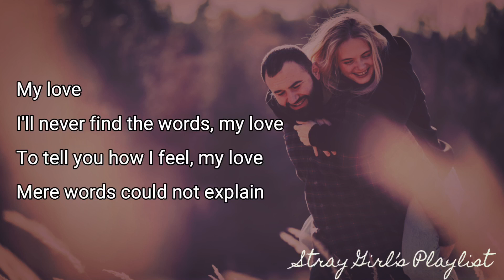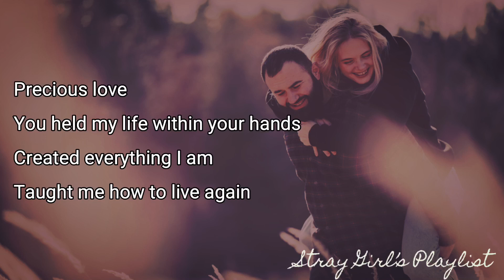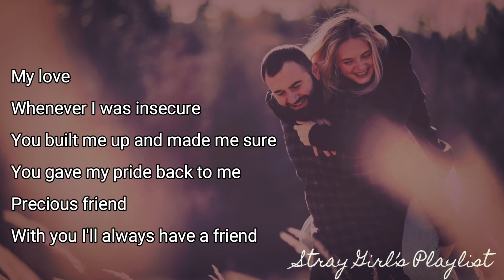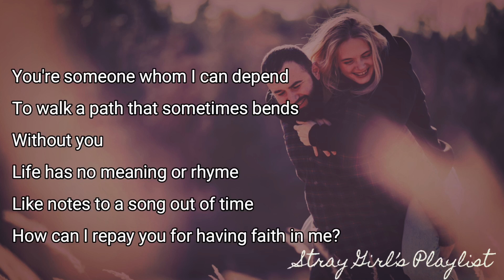You Make Me Feel Brand New - The Stylistics |LYRICS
Let me know if you have playlist request